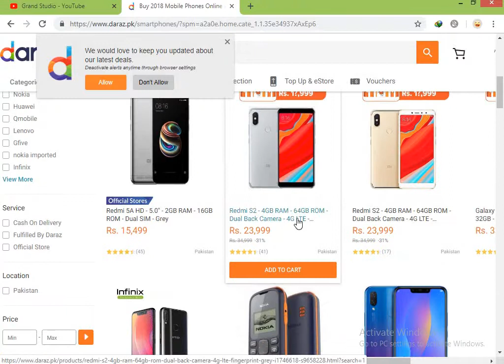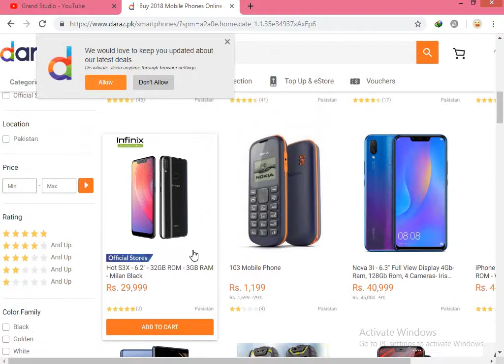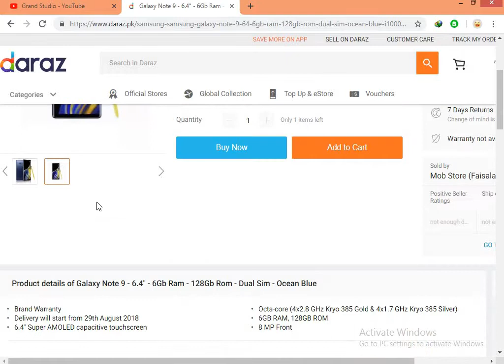The Shopping Man | The Idiotz | Secret Deal | Funny ! Draz.PK @2018 By Grand Studio